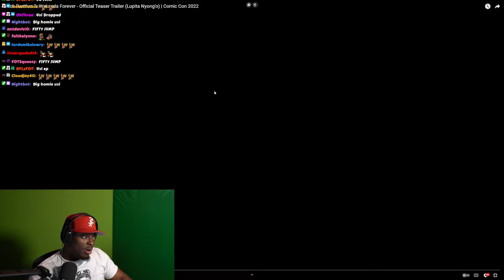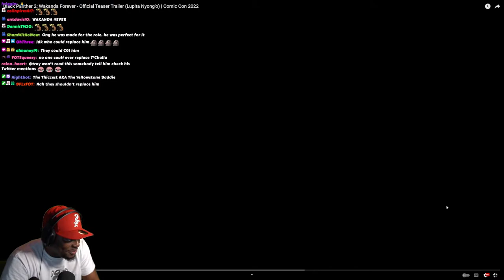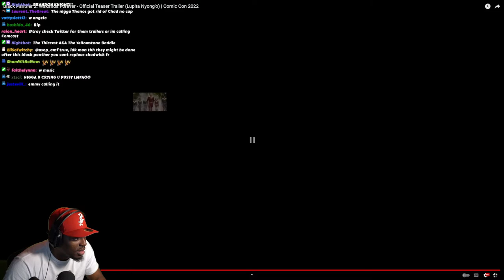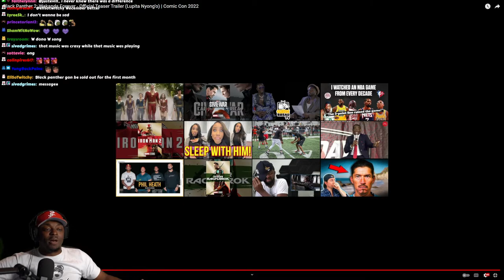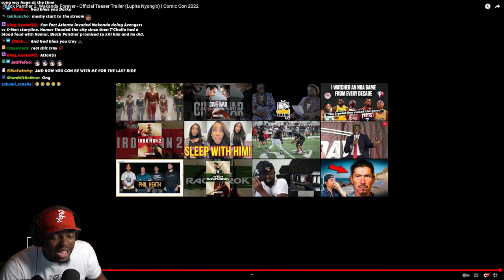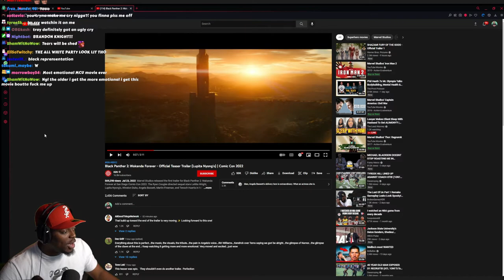TRAY REACT TO BLACK PANTHER WAKANDA FOREVER TRAILER